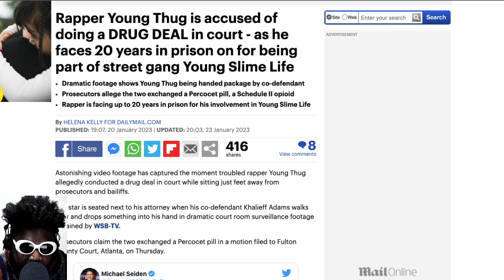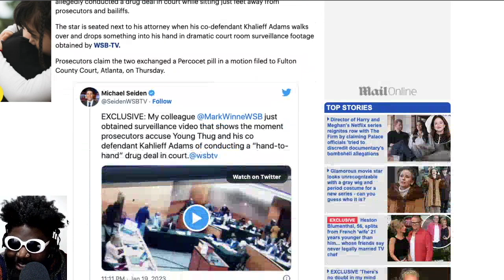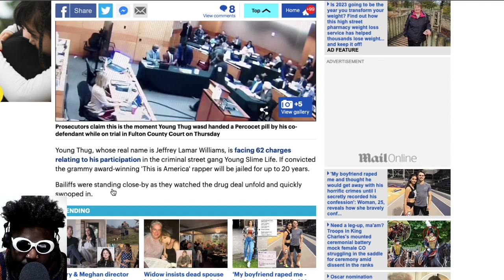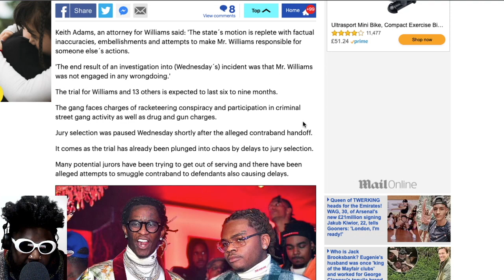Young Thug Handed Drugs IN Court